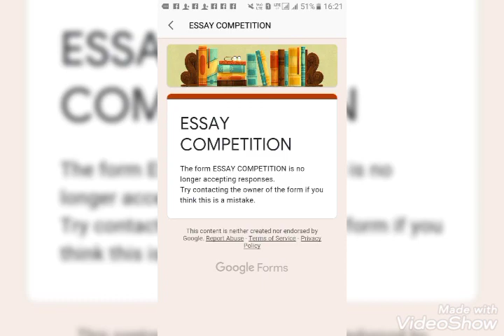Govt HSS Khanna Chhargal Jammu Students Participated In Essay Writing On Yoga For Respiratory Health